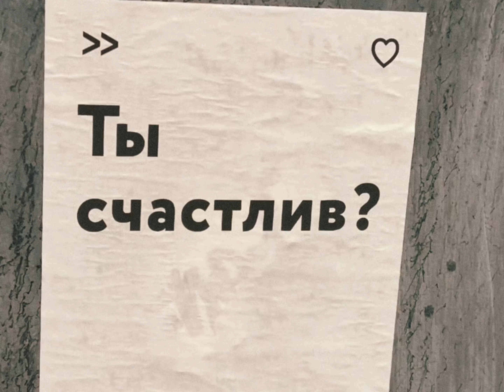видеожурнал "ТЕТРАДЬ". Москва, QR коды, Футбол.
Привет, меня зовут Эдуард Минникаев и это мой видеожурнал "ТЕТРАДЬ".
Поехал в Москву, офигел от цен на парковку, посмотрел футбол и Москву сити.